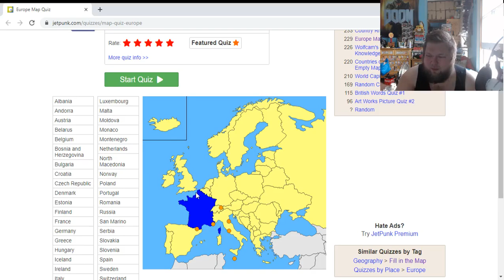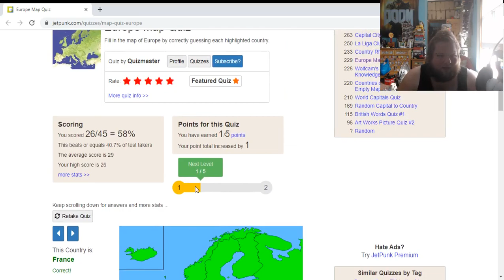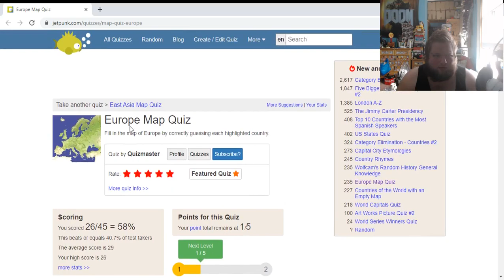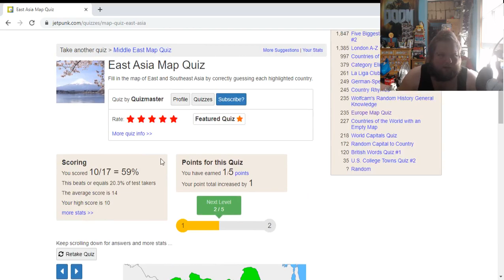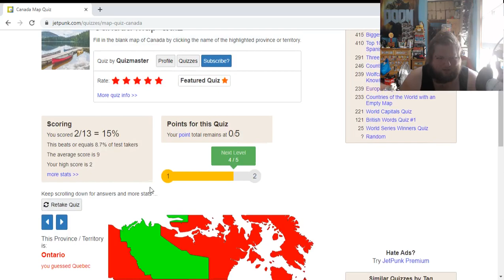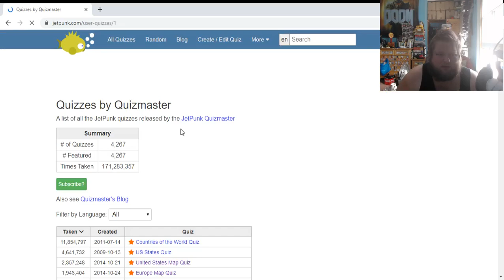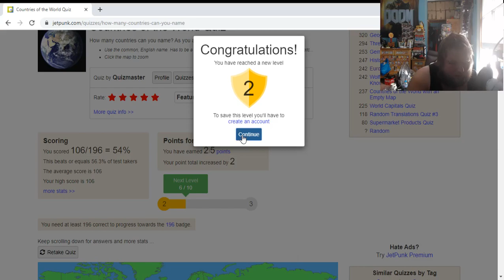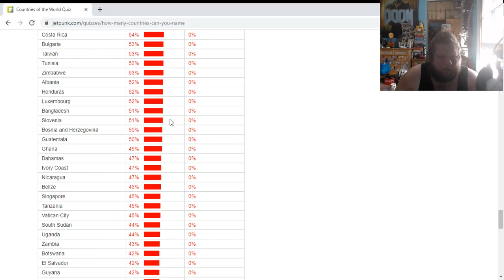DO I KNOW GEOGRAPHY?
Testing my geography skills
meh im ok :P

Twitter and instagram @Linfordsk